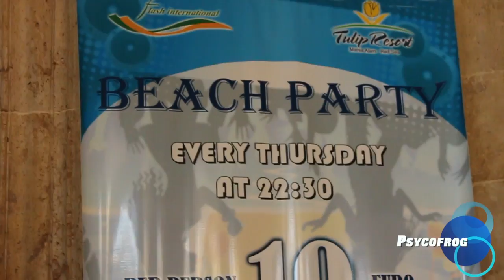Tulip Beach Resort - Marsa Alam The Best Show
Vi può capitare di trascorrere delle belle vacanze e questa e una di quelle da non dimenticare.
Date uno sguardo e guardate cosa potrete trovare se andrete in vacanza al Tulip Beach Resort a Marsa Alam in Egitto